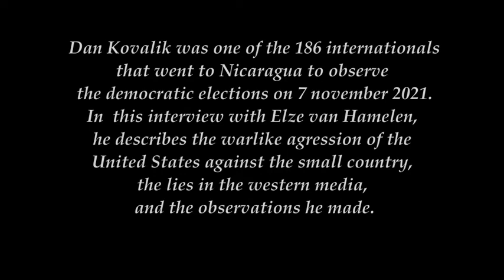Dan kovalik elections nicaragua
Dan Kovalik was one of the 186 internationals who went to Nicaragua to observe the democratic elections on 7 november 2021.
In  this interview with DeAndereKrant (The Other Journal) journalist Elze van Hamelen, he describes the warlike agression of the United States against the small country, the lies in the western media, and the observations he made.